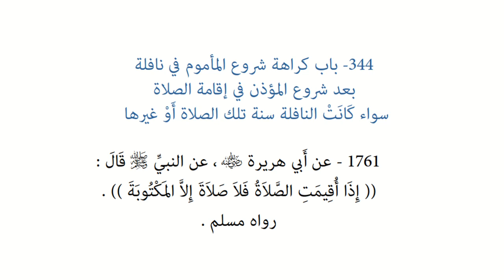Riyāḍ us-Ṣāliḥīn | Hadith 1761 - Praying sunnah or nafl during iqamah